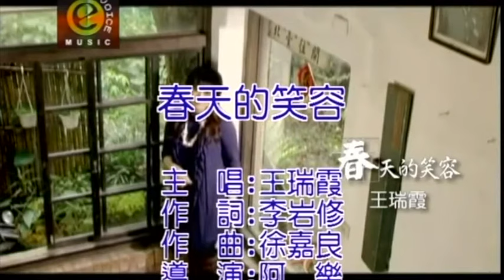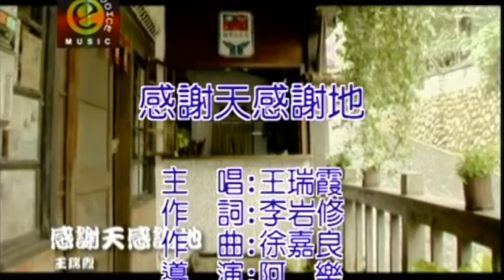王瑞霞 堅心愛到底 官方完整版Offical專輯組合2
王瑞霞 你是阮心肝 專輯名稱 堅心愛到底 詞作者 李岩修 曲作者 徐嘉良

東聲唱片傳播有限公司

天頂的月娘　溫柔光線　感謝你看顧我的心肝子
寶貝啊心肝　寶貝啊子　你就乖乖　一暝一吋大

圓圓的目睭　金金置看　古椎的面容天真的笑聲
等你哪學話　等你學行　等你開嘴　來叫阮媽媽

望你快樂　平安幸福到大　望你做人好心肝
因為你是　我的心愛我的寶貝啊子　我是愛你的媽媽

天頂的月娘　阮真感謝　感謝你惜我疼倘我的子
我會照顧伊　用心來晟　乎伊健康　抹來受風寒

王瑞霞 春天的笑容 專輯名稱 堅心愛到底 詞作者 李岩修 曲作者 徐嘉良

你像春天的風 歡喜的笑容 永遠不知什麼是悲傷
因為愛 置心中 是感動 是祝福 希望你 會永遠快樂
你像春天的風 可愛的笑容 替阮帶走所有的痛苦
因為你 我一定 會勇敢 會堅強 要給你 滿滿的幸福
你的笑容 是我唯一的力量 你就親像阮 生命中 的太陽
你的笑容 可比溫柔的春風 乎我感受到 無限的感動

王瑞霞 感謝天感謝地 專輯名稱 堅心愛到底 詞作者 李岩修 曲作者 徐嘉良

天色已慢慢黯淡風吹入窗 春去秋來又入冬
看著你惦阮身邊心就無怨嘆 你是阮心所愛的人

一生唯一的願望為你一人 付出一切也甘願
你是阮幸福的夢美麗的心願 有你一切攏抹同款

幸福的　一場夢　感謝有你來相送 感謝天　感謝地　來疼倘
幸福的　這個夢　有愛的人攏同款 因為愛　咱攏是　一家人
幸福的　一場夢　因為有你才完滿 不驚風　不驚雨　的冷淡
幸福的　這個夢　為著阮心愛的人 有你的　夢才抹　變成空